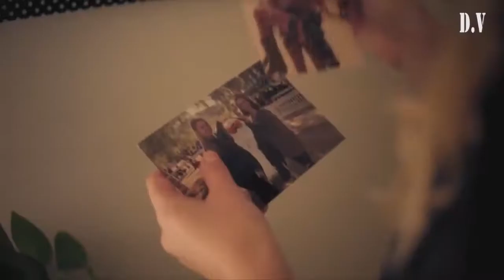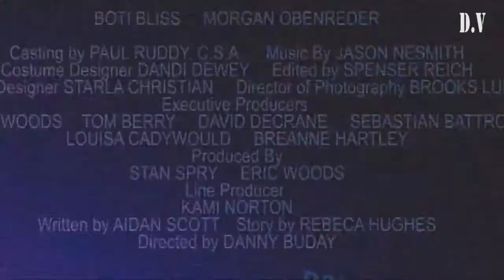KILLER IN SUBURBIA Official Trailer VO 2019 Thriller Movie